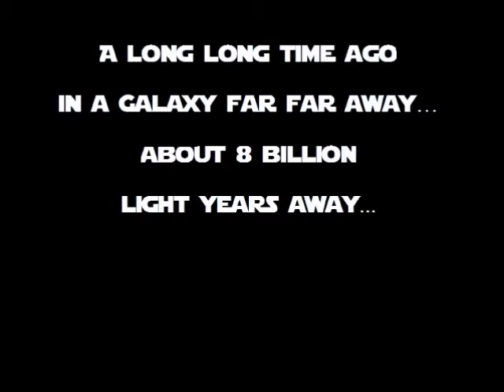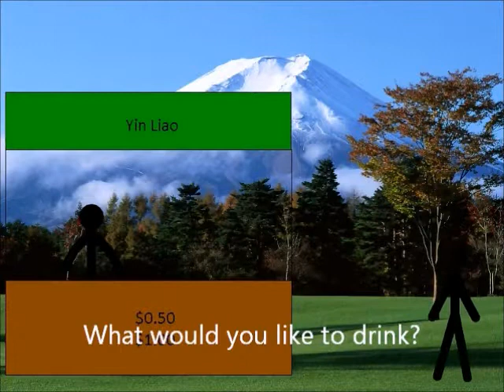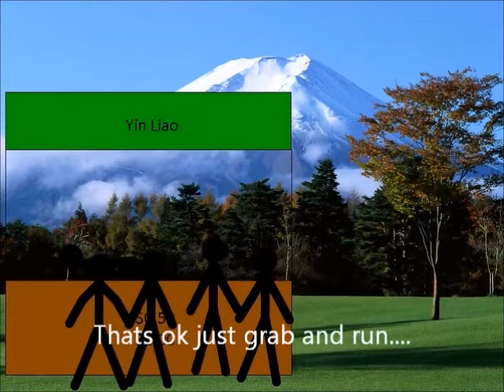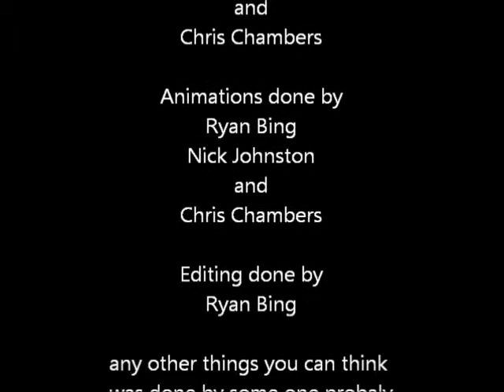Chinese 3 amazing puppet show 4 final